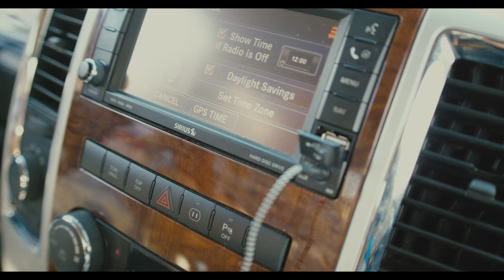QMoneySavage Came Up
(RAPPER)  Q MONEY SAVAGE
(SONG) CAME UP
(VISUALS) NOTE913